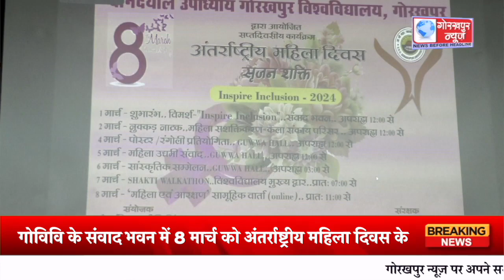8 मार्च को सृजन शक्ति प्रेरक समावेश कार्यक्रम का किया जायेगा आयोजन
गोविवि के संवाद भवन में 8 मार्च को अंतर्राष्ट्रीय महिला दिवस के अवसर पर सृजन शक्ति प्रेरक समावेश कार्यक्रम का किया गया आयोजन, महिला उत्थान पर हुई चर्चा